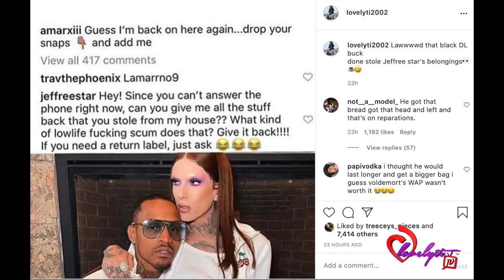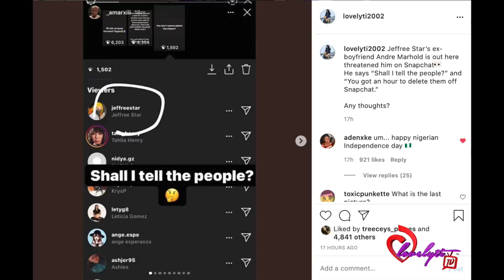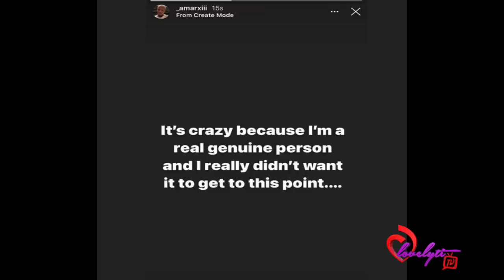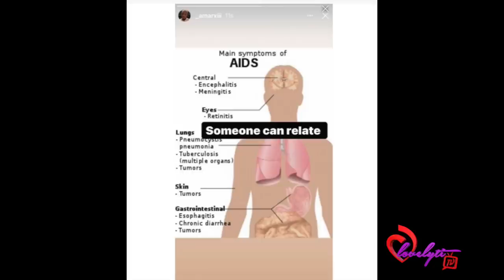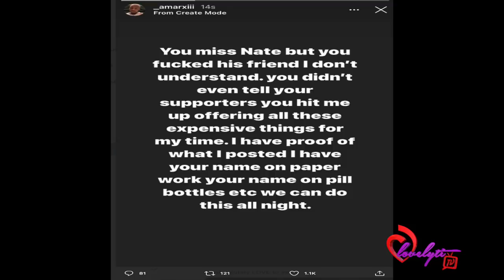Jeffree Star's Ex-Boyfriend puts him on BLAST!+ He also gets accused of a$$ult & hush-money offers!